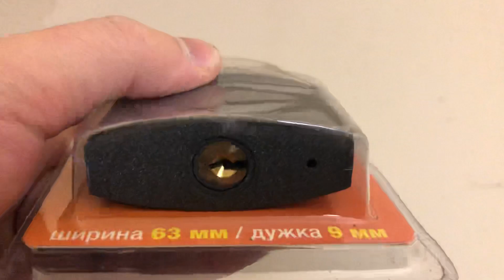Замок навесной 63мм, автозапирание, всепогодный, STARTUL STANDART, Артикул: ST9084-63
Замок навесной 63мм, автозапирание, всепогодный, STARTUL STANDART, Код товара: TB10142864

Дужка из закаленной высококачественной стали.
Латунный механизм секрета.
Автозапирание.
Высокопрочный чугунный корпус.
Устойчив к любым погодным условиям.
Диаметр дужки: 9 мм.
4 ключа.
2 брелока.
Индивидуальная упаковка: блистер.